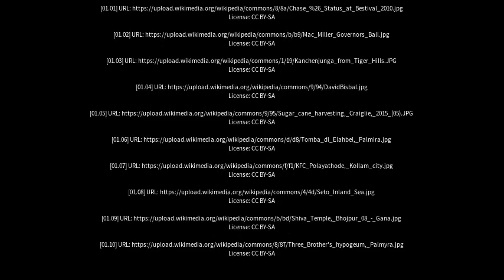Best places to visit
Best places to visit - Takura (Australia) Best places to visit - Slideshows from all over the world - City trips, nature pictures, etc.